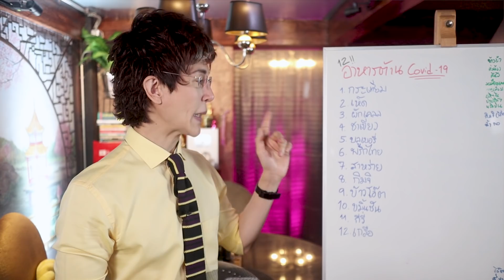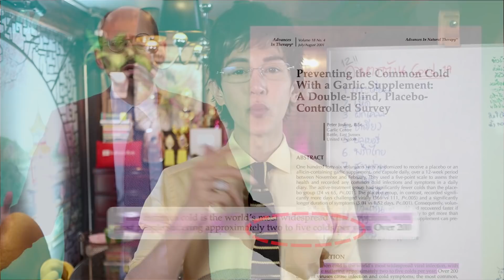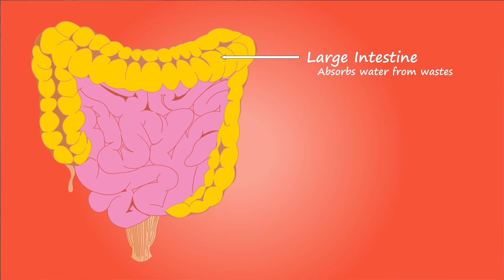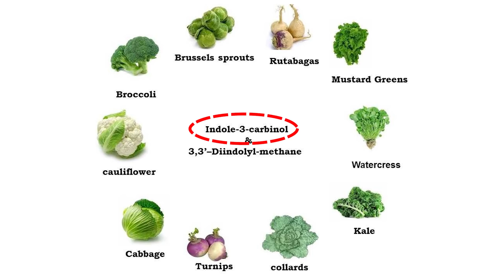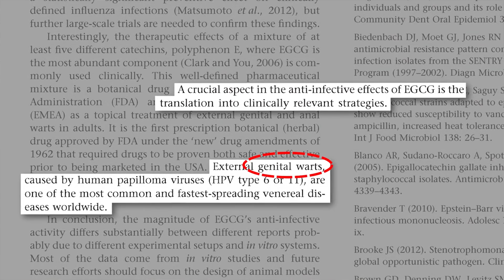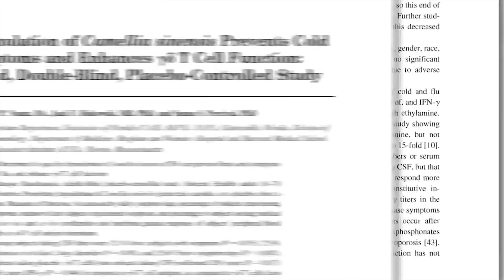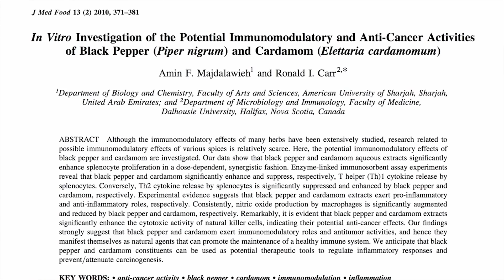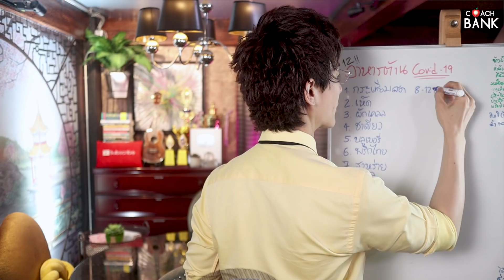12 อาหารเสริมระบบภูมิคุ้มกัน​ (ป้องกันการติดเชื้อ)​ Covid-19 รีบกินนะ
วิธีเสริมสร้างระบบภูมิคุ้มกัน และวิธีป้องกัน​ นอกจากสวมหน้ากากอนามัย หมั่นล้างมือบ่อย ๆ แล้วเรายังสามารถป้องกันตัวเองได้ด้วยการกินอาหารที่มีสรรพคุณต้านผู้บุกรุกได้ดี โค้ชแบงค์หามาให้ 12 อาหารที่งานวิจัยแล้ว คอนเฟริมว่าช่วยเสริมสร้าระบบภูมิคุ้มกันให้คุณได้แน่นอน [กระเทียม เห็ด ชาเขียว ผักเคล พริกไทย บลูเบอรี่]

12 อาหารเพิ่มภูมิคุ้มกัน EP 3 ครับ:

ลิ้งค์งานที่อ้างอิงในคลิปนี้:
เรื่องกระเทียม